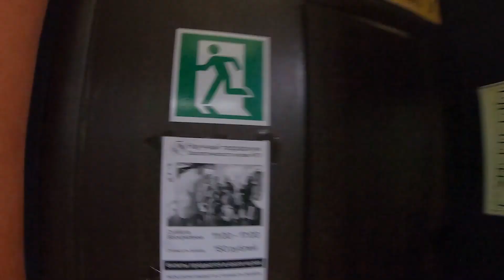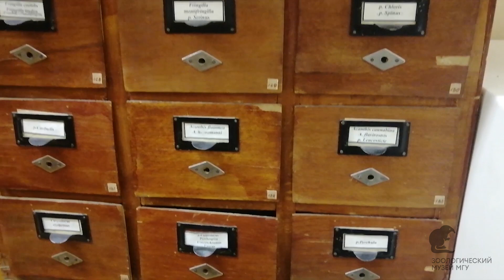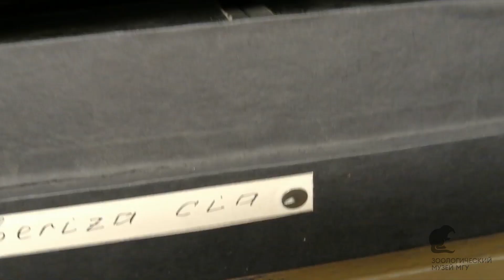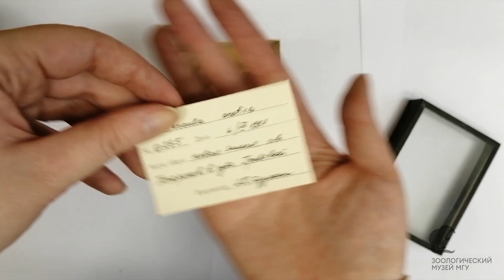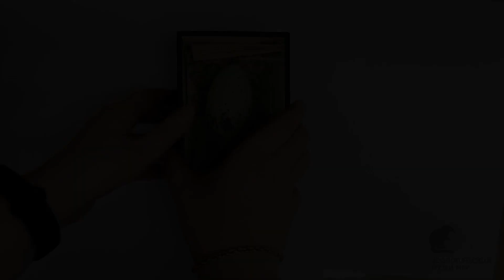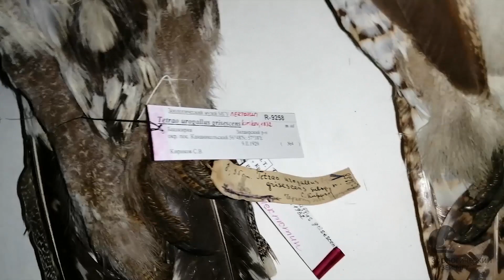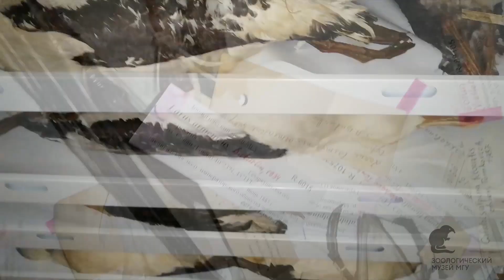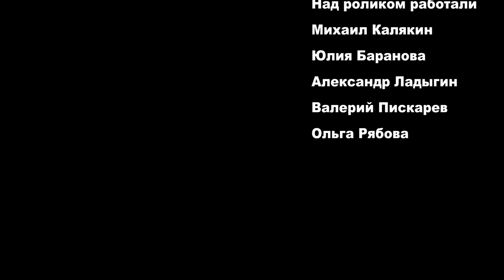"Один день в музее". Сектор орнитологии: экскурсия по научному хранилищу.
Цикл передач "Один день в музее". Экскурсии по научным хранилищам Зоологического музея.

Большая часть работы музея скрыта от глаз посетителей. На виртуальных экскурсиях мы приоткроем завесу тайны и проведём зрителей в святая-святых — научное хранилище музея.

В первом выпуске мы побываем в секторе орнитологии: расскажем, зачем нужна научная коллекция, откуда берутся материалы и как они хранятся. А также поделимся секретами мастерства хранителей коллекций.

Для аудитории 10+